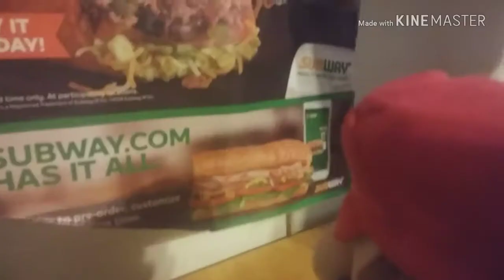Mario's workout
Follow mario's steps in you will be fine